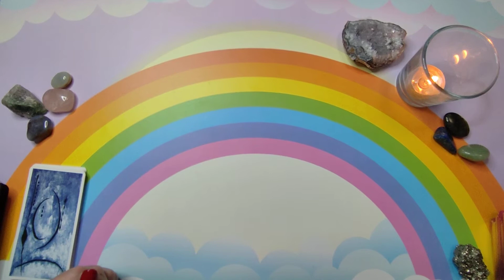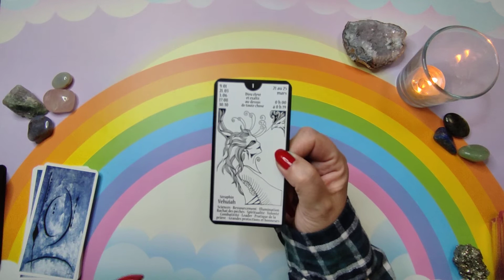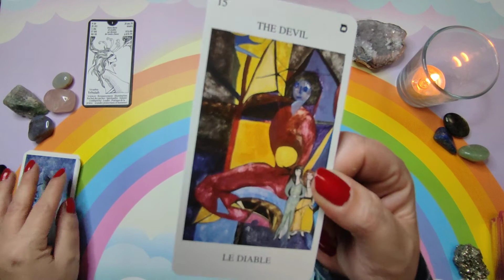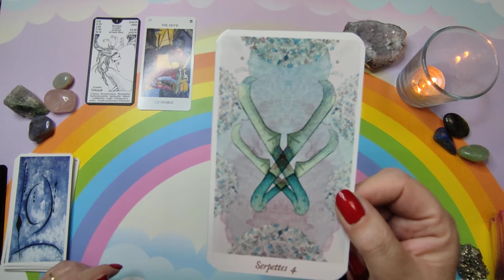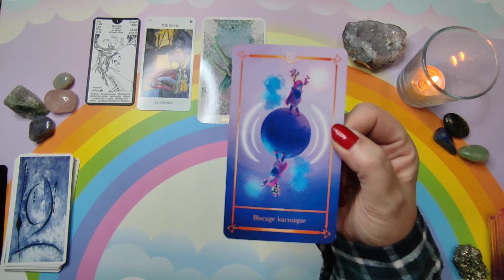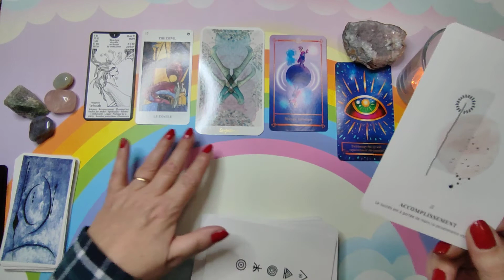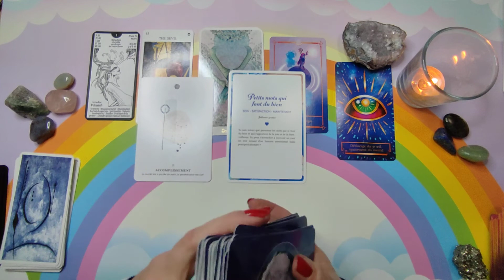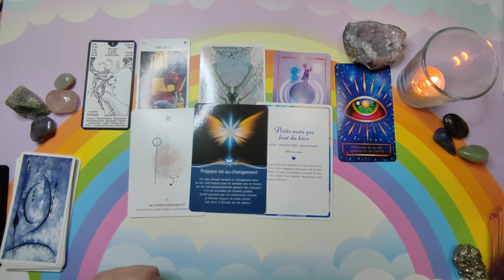Gémeaux : L'essentiel pour l'année 2022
Jeux utilisés :
Tarot : Tarot Manouche de Sandra Jayat
L'Oracle des Forains de Le mage Altiz
D'un Ange a l'autre de Pierrette Lavanchy
L'oracle des Medeores  de Stéphanie Abellan
Cartes d'affirmations Positives de Womoon
Oracle des messages de l'amour  de Peggy Tournigand
Communiquer avec son Ange Gardien de Marylène Coulombe